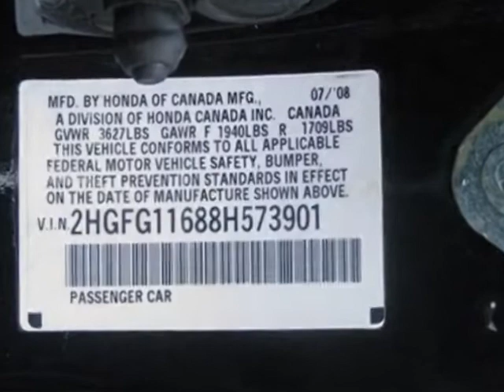2008 Honda Civic LX Coupe Coupe - Jersey City, NJ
New Jersey State Auto Auction, Jersey City, NJ - Honda Civic LX Coupe